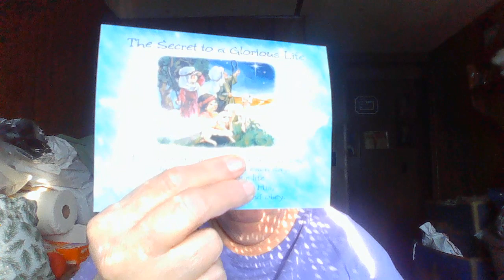Ya know.....stuff!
Wips, Happy Mail & stuff.